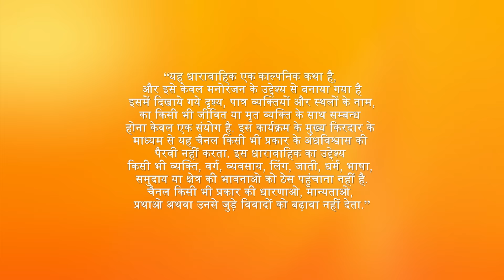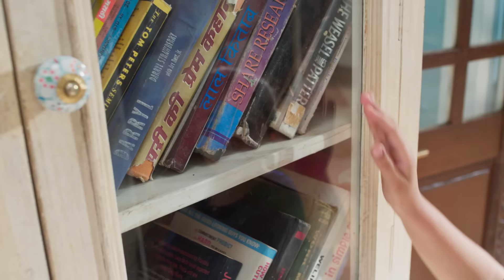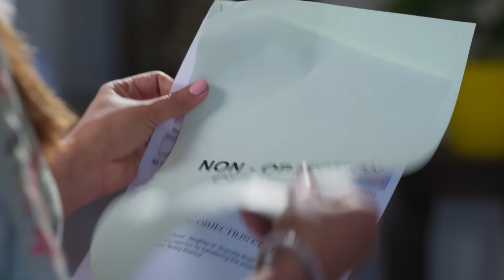क्या Neelam करेगी Pihu की help? | Bhootu | Episode 159 | Zee TV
Pihu is fed by Neelam. Pihu implores Neelam to let Anandita know that she’s been held hostage. Further, she requests Neelam to send Shona to her once. Meanwhile, Shona enjoys her life in the house. When Anandita calls her Shona affectionately she asks Anandita how she knows her real name. Later, Mohini scolds Shona for almost letting out their secret. In return, Mohini gets beaten by Shona. Further, Shona goes to meet Pihu. She takes Pihu's doll. Furthermore, Pihu tricks Shona and escapes.